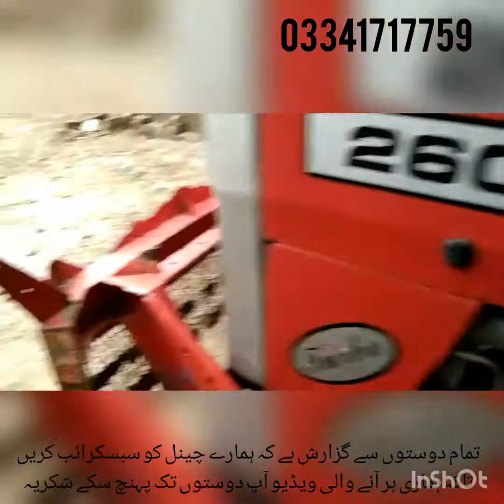Massey Ferguson 260 2014 model for sale has roof hooks and bumpers fitted and at a very price